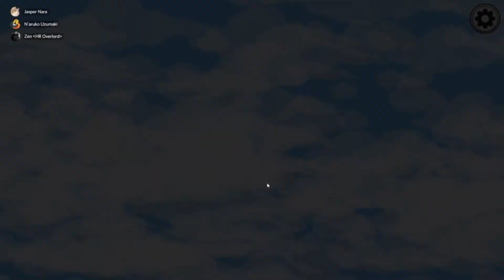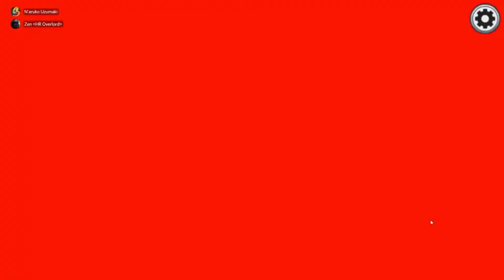Messing with Randos! - Crit Happens Among Us!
Music and art belong to the following! Show them some love!
Crit Happens in the name of my free company on FFXIV on hyperion! come and visit!